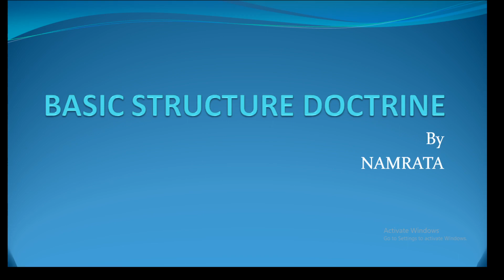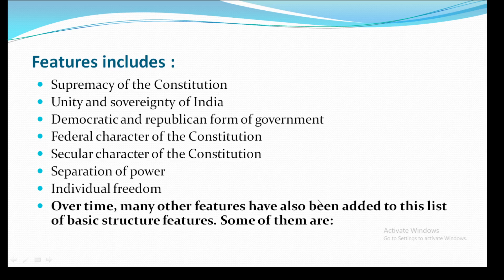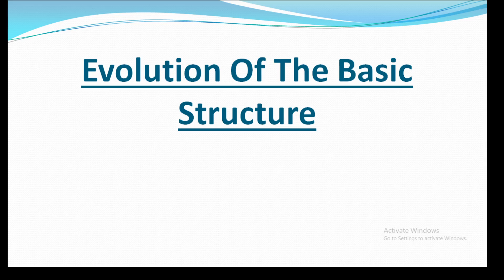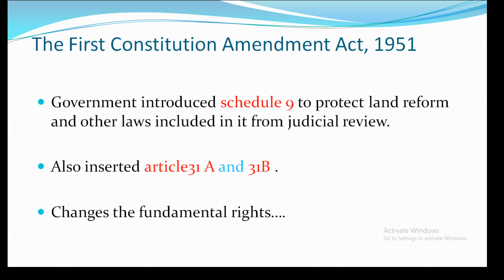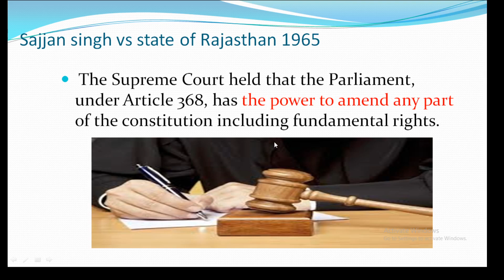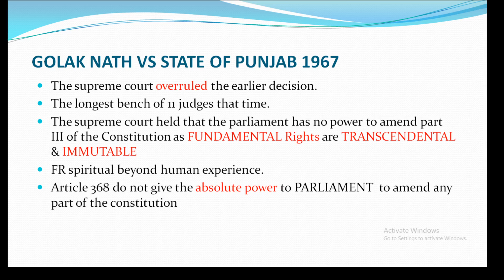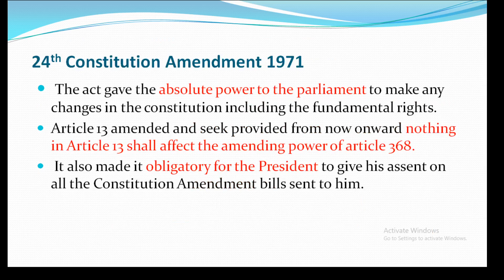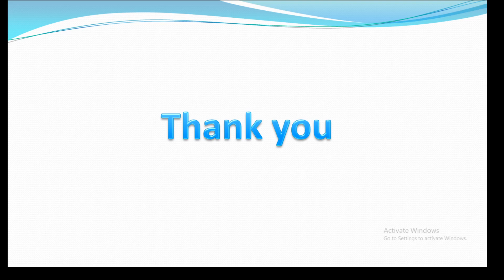BASIC STRUCTURE DOCTRINE OF INDIAN CONSTITUTION WITH ALL LANDMARK JUDGMENTS...PART 1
Here you will provide the complete information  on the topic The basic structure doctrine of the Indian constitution with the detailed analysis of all the landmark judgments,
and how this concept has evolved or introduced what are the basic features of the Indian constitution that parliament can not alter through the constitutional amendments.
Since the adoption of Indian Constitution, debates have started regarding the power of the Parliament to amend key provisions of the Constitution.
In the early years of Independence, the Supreme Court conceded absolute power to Parliament in amending the Constitution, as was seen in the verdicts in Shankari Prasad case (1951) and Sajjan Singh case (1965).
In both the cases the court had ruled that the term “law” in Article 13 must be taken to mean rules or regulations made in exercise of ordinary legislative power and not amendments to the Constitution made in exercise of constituent power under Article 368.
This means Parliament had the power to amend any part of the constitution including Fundamental rights.
Article 13(2) reads, "The State shall not make any law which takes away or abridges the right conferred by this Part (Part-III) and any law made in contravention of this clause shall, to the extent of contravention, be void."
However, in the Golaknath case (1967), the Supreme Court held that Parliament could not amend Fundamental Rights, and this power would be only with a Constituent Assembly.
The Court held that an amendment under Article 368 is "law" within the meaning of Article 13 of the Constitution and therefore, if an amendment "takes away or abridges" a Fundamental Right conferred by Part III, it is void.
To get over the judgments of the Supreme Court in the Golaknath case (1967), RC Cooper case (1970), and Madhavrao Scindia case (1970), the then government headed by Prime Minister Indira Gandhi had enacted major amendments to the Constitution (the 24th, 25th, 26th and 29th).
All the four amendments brought by the government were challenged in the Kesavananda Bharati case.
Kesavananda Bharati case
In Kesavananda Bharati case, a relief was sought against the Kerala government vis-à-vis two state land reform laws, which imposed restrictions on the management of religious property.
The case was challenged under Article 26, concerning the right to manage religiously owned property without government interference.
Question underlying the case: Was the power of Parliament to amend the Constitution unlimited? In other words, could Parliament alter, amend, abrogate any part of the Constitution even to the extent of taking away all fundamental rights?
The Constitutional Bench in Kesavananda Bharati case ruled by a 7-6 verdict that Parliament could amend any part of the Constitution so long as it did not alter or amend the basic structure or essential features of the Constitution.
However, the court did not define the term ‘basic structure’, and only listed a few principles — federalism, secularism, democracy — as being its part.
The ‘basic structure’ doctrine has since been interpreted to include
the supremacy of the Constitution,
the rule of law,
Independence of the judiciary,
doctrine of separation of powers,
sovereign democratic republic,
the parliamentary system of government,
the principle of free and fair elections,
welfare state, etc.
An example of application of basic structure is the SR Bommai case (1994).
In this case the Supreme Court upheld the dismissal of BJP governments by the President following the demolition of the Babri Masjid, invoking a threat to secularism by these governments.
Arguments related to Basic structure
Critics of the doctrine have called it undemocratic, since unelected judges can strike down a constitutional amendment. At the same time, its proponents have hailed the concept as a safety valve against majoritarianism and authoritarianism.